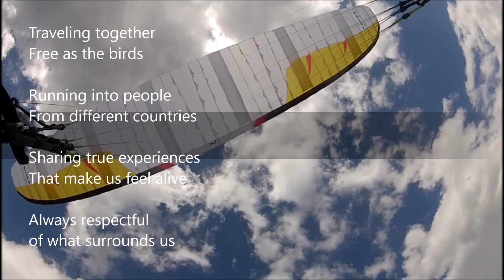Retour d'Est Saison 1 Jour 1 Hochkrimml Tirol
hike fly vol bivouac parapente tichodromes tandem krimml niviuk skin2p tirol